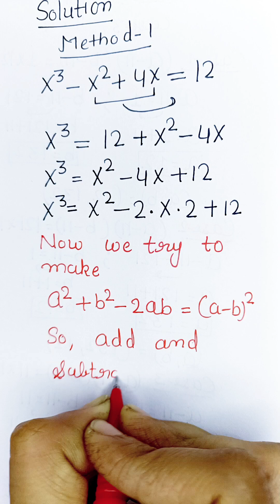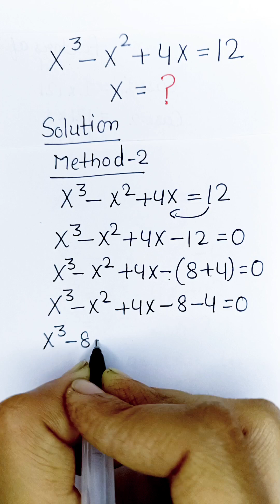Germany | A Nice Algebra Problem | Can You Solve this? | Math Olympiad |dp